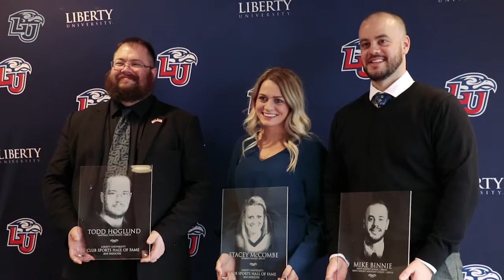Club Sport Hall of Fame Bio: Todd Hoglund